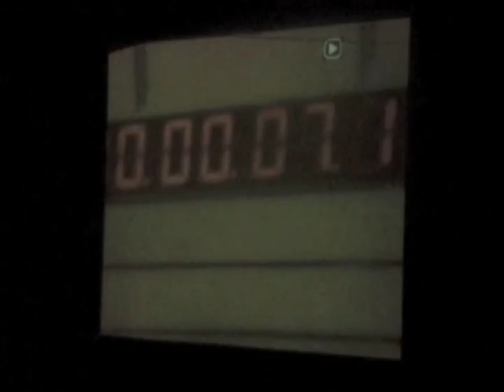gloriaTV - episódio 26: Semana de novidades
agosto começou bem, estréia do clipe, show no espaço das américas e contrato com a Arsenal.